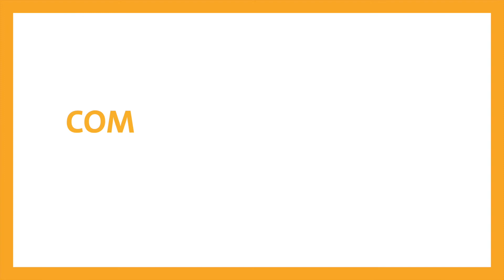Master en sociologie